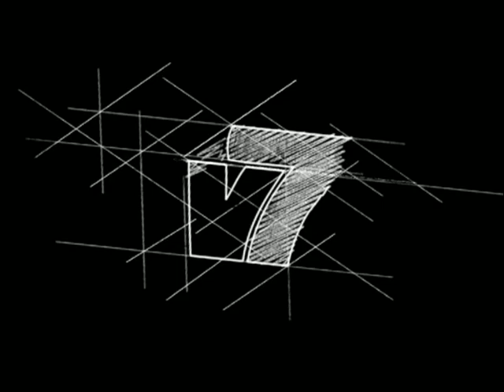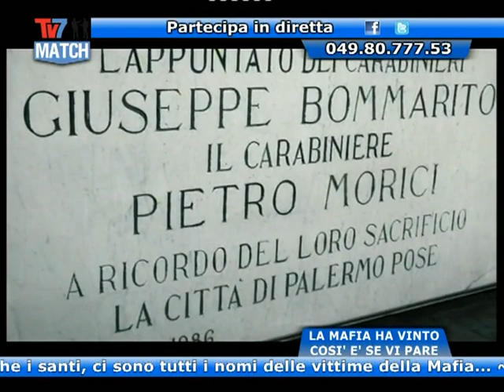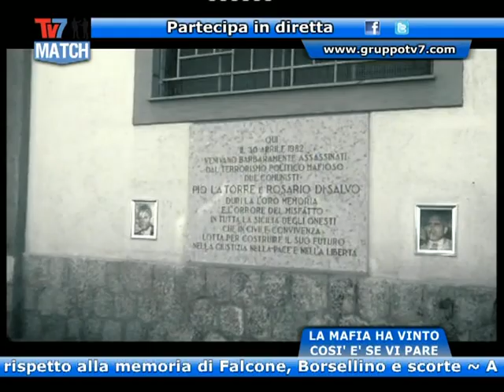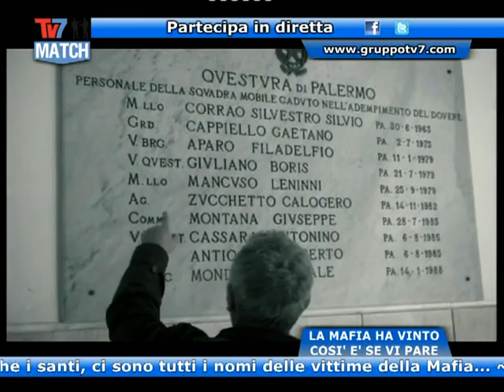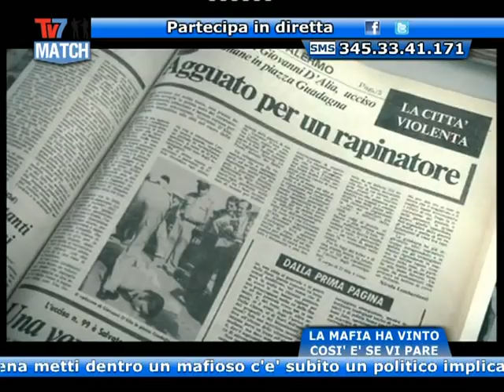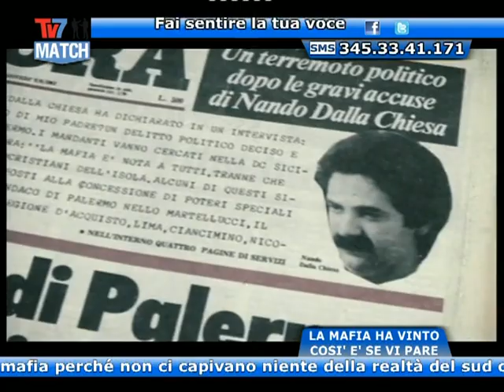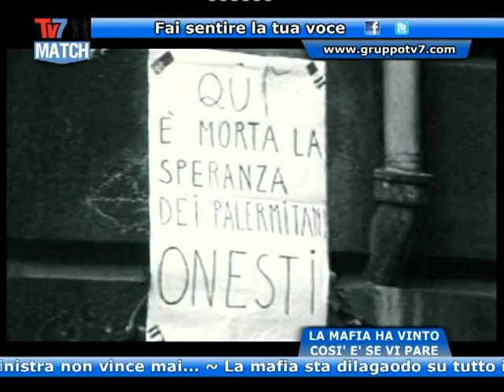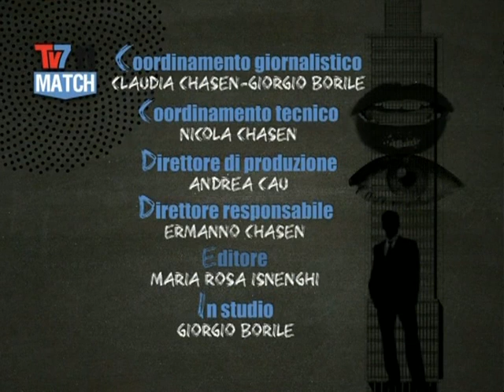Borsellino e Falcone vent'anni dopo... TV7 MATCH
A vent'anni dalla morte di Borsellino e Falcone TV7 MATCH
Si discute di cosa è cambiato dalla morte di Borsellino e Falcone avvenuta più di vent'anni fa con Mirko Schio di Associazione Fervicredo, Flavio Manzolini di Lega Nord
il senatore Luigi Ramponi del PDL, Maurizio Dianese  giornalista Gazzettino
Gennaro Marotta consigliere regionale IDV, Matteo Renzi  coordinatore Associazione Libera, professor Ermanno Chasen  editore Gruppo Tv7 con  Giorgio Borile.